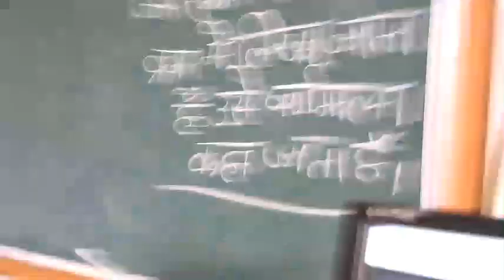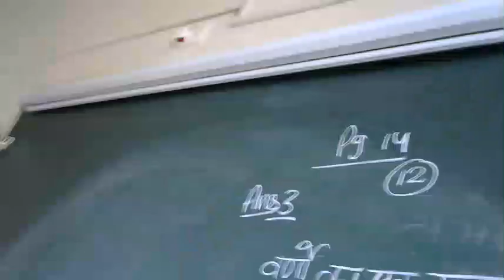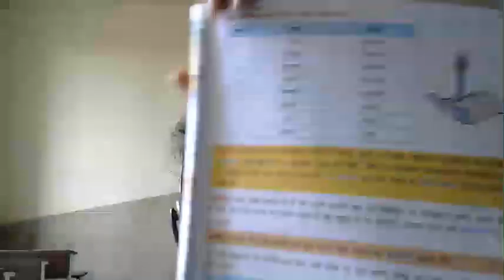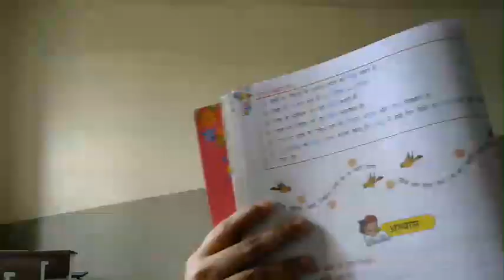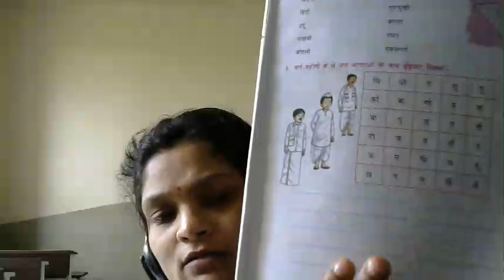STD 5 HINDI GRAMMAR LE 1 PART 2